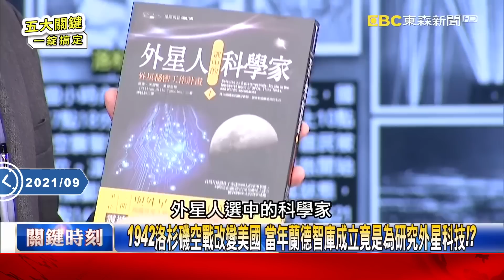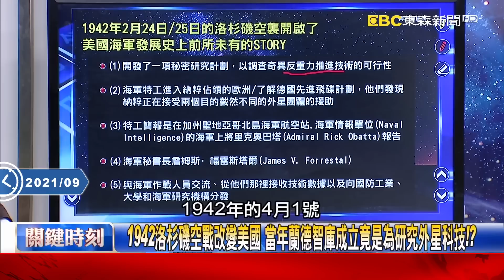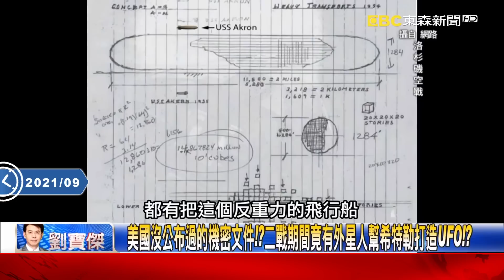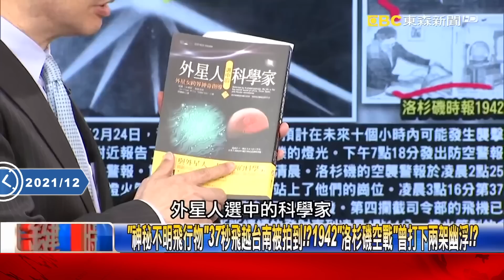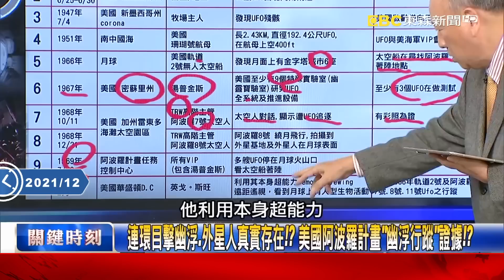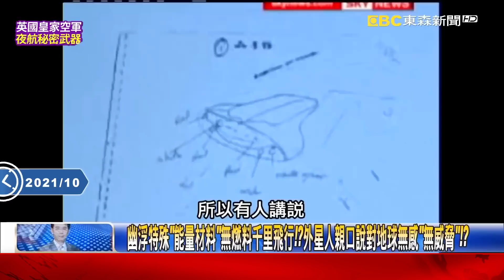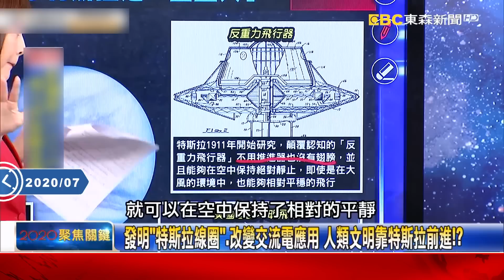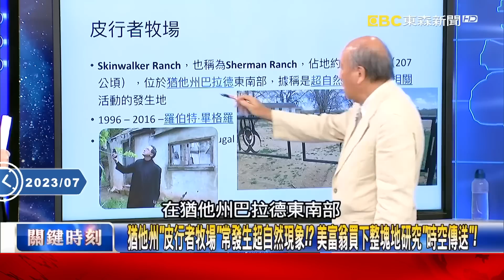【精選】百萬美國人見證美軍「狂射1400發砲彈大戰ET」！？啟發蘭德計畫研究「反重力外星科技」改變美國！？【關鍵時刻】-劉寶傑 韓佩穎 黃世聰 傅鶴齡 黃創夏 馬西屏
(00:00:05)1942洛杉磯空戰改變美國 當年蘭德智庫成立竟是為研究外星科技！？
(00:13:11)連環目擊幽浮、外星人真實存在！？ 美國阿波羅計畫「幽浮行蹤」證據！？
(00:19:14)幽浮外星人是真的！？愛因斯坦助理「46年錄音曝光」親眼目睹羅斯威爾事件！？
(00:26:56)「最接近神的男人」！FBI驚人解密：天才發明家特斯拉是金星人！
(00:39:25)美軍先進技術突飛猛進「因對手是UFO」！？ F-18雷達10年進步到能「全程鎖定」！？

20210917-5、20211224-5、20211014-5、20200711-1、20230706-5